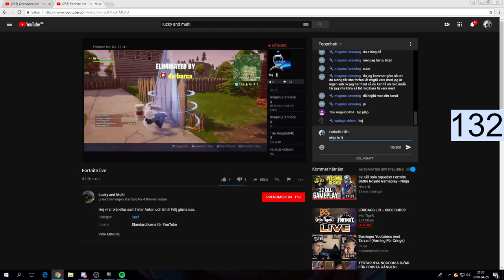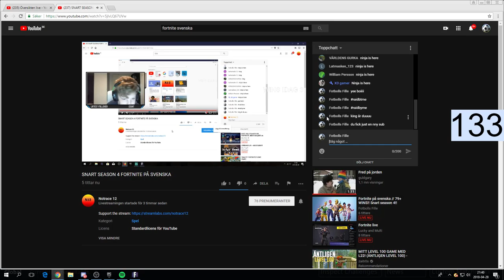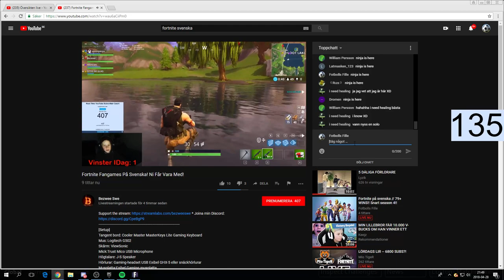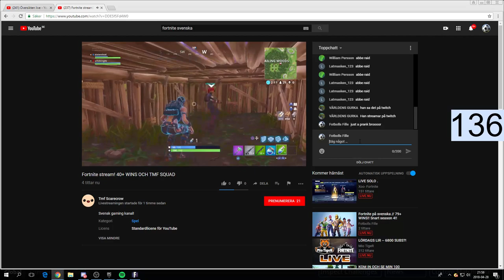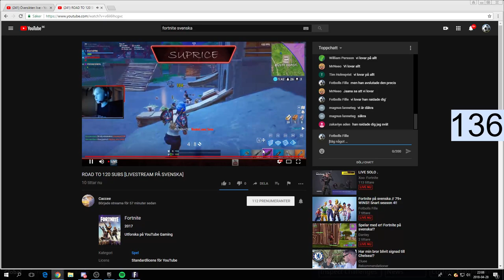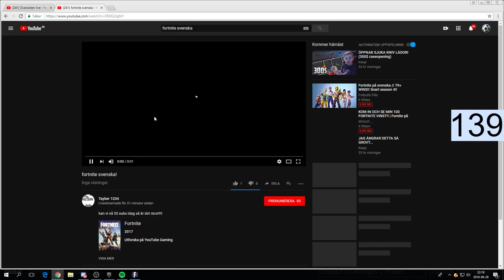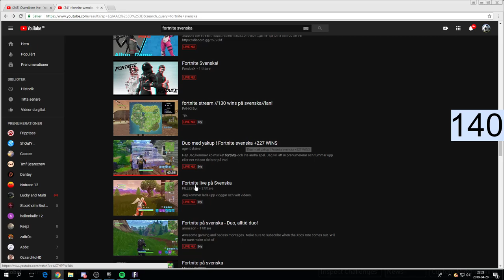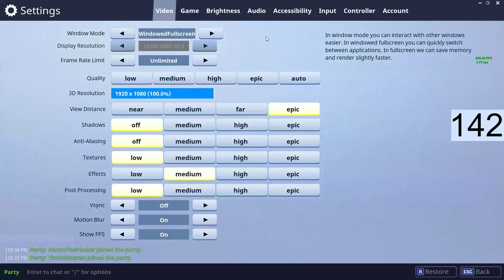Fortnite på svenska // 79+ WINS!! Snart season 4!!